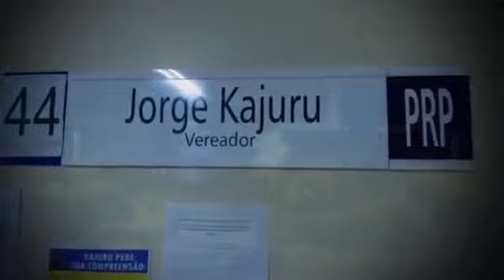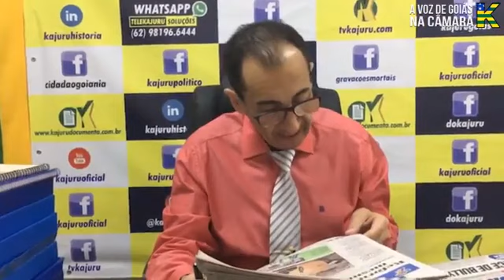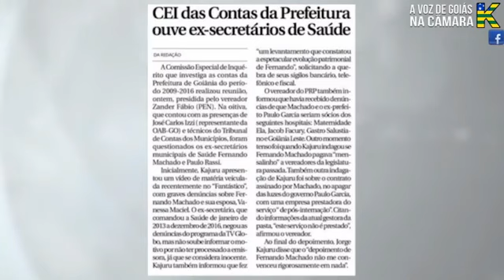KAJURU FAZ DESAFIO HISTÓRICO A ODEBRECHT!!! QUINTA FEIRA DE QUESTIONAR FINANÇAS DE GOIÂNIA;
KAJURU FAZ DESAFIO HISTÓRICO A ODEBRECHT!!!
QUINTA FEIRA DE QUESTIONAR FINANÇAS DE GOIÂNIA; MARCONI CALA IMPRENSA E ACERTA VERSÃO IGUAL; ORDENS DE IRIS E MÉDICO REFERÊNCIA CIRURGIA; KAJURU ELOGIA MARCONI, MAS ESPERA QUE NÃO SEJA OPORTUNISMO E A PARTE 4 DA SÉRIE S.O.S RIO ARAGUAIA. ASSISTAM AGORA MAIS UMA EDIÇÃO DE A VOZ DE GOIÁS NA CÂMARA, KAJURU EMPREGADO PÚBLICO, ANTI POLÍTICO!!!